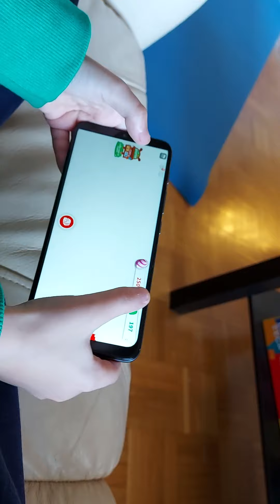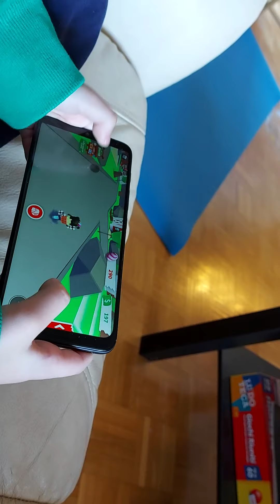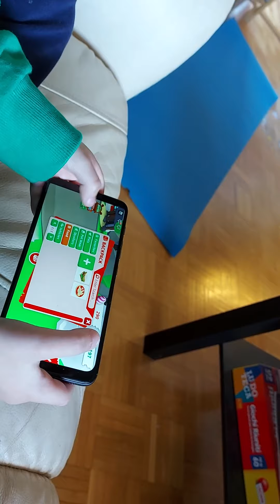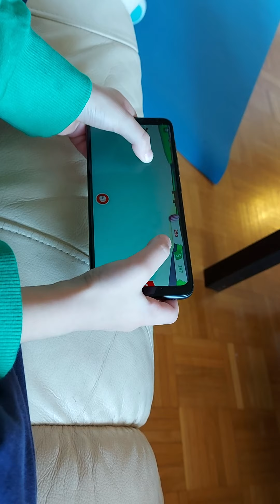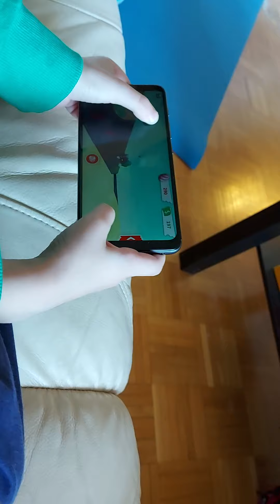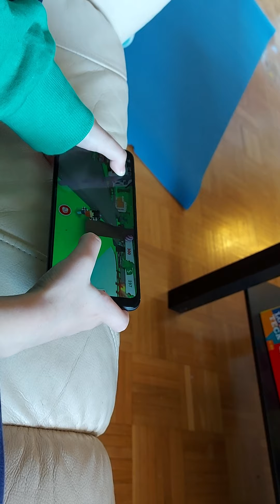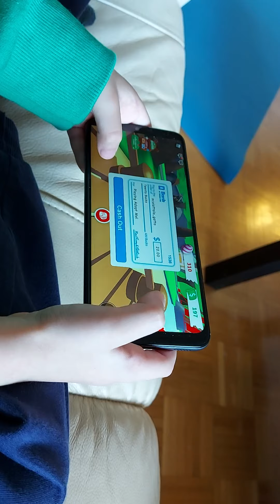Dimostrazione del gioco Adopt Me su Roblox